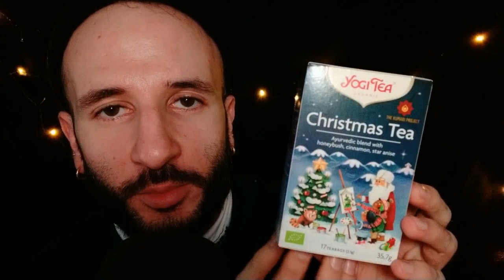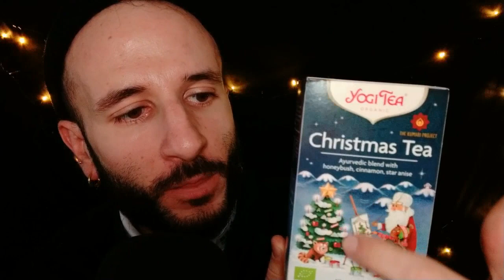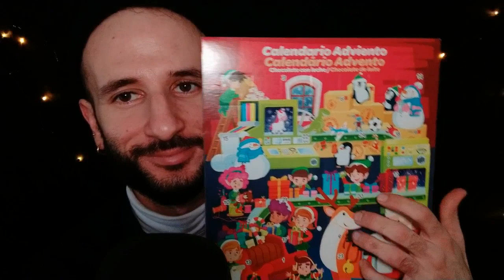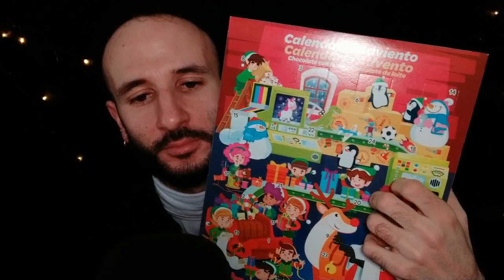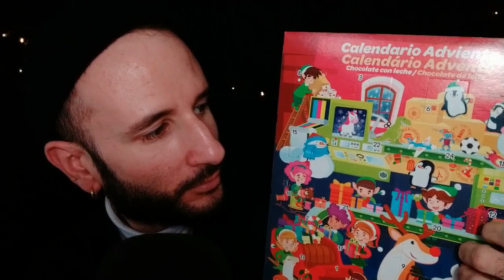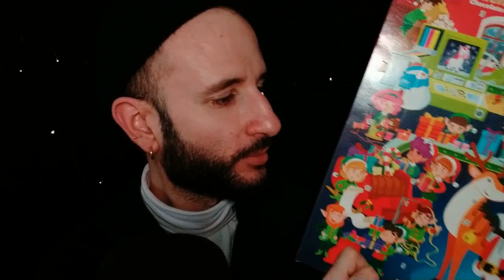ASMR | SCATOLA Delle SORPRESE NATALIZIE